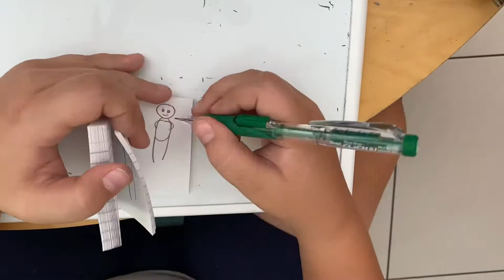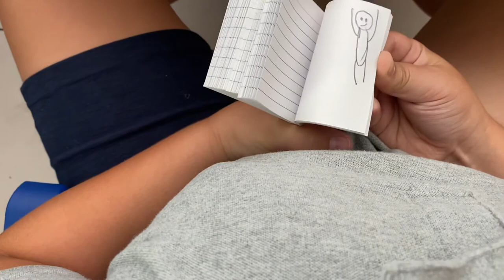Haciendo un flip book